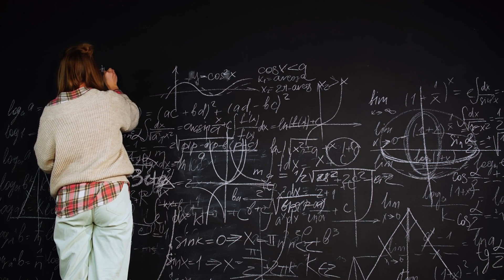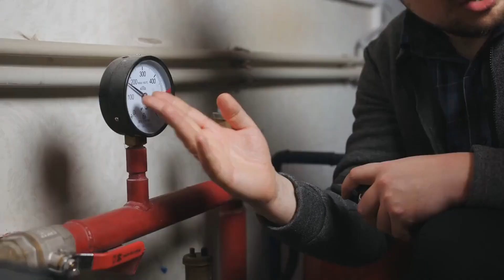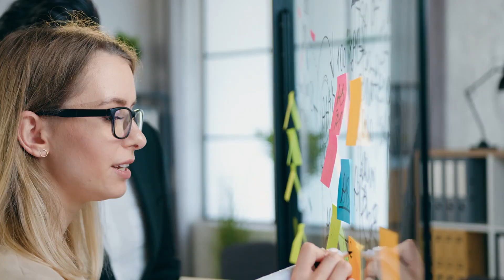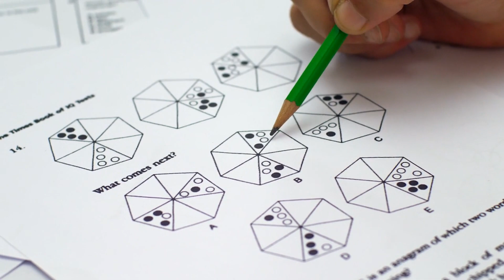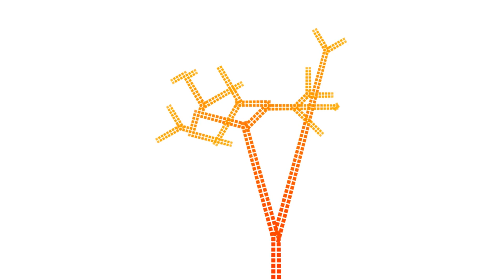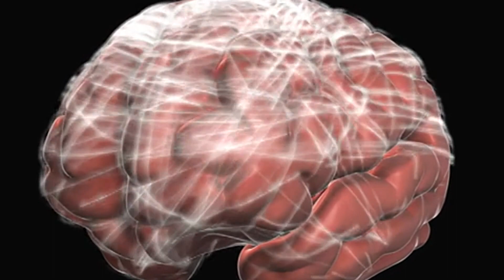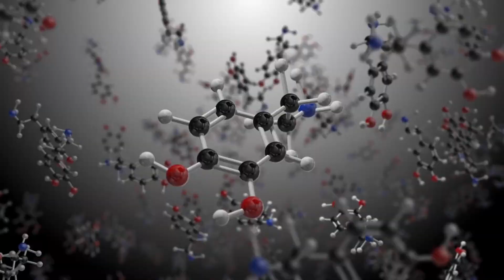The Unique Wiring of the Sigma Male Brain 10 Ways It Differs from the Normal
Descriptions for Sigma males, INFJs, and Alphas:

Sigma Male:
Sigma males are non-conformists who carve their own paths in life. Unbound by societal expectations, they value independence, autonomy, and freedom. While not seeking the spotlight, they possess a quiet strength, making them adept at navigating the world on their terms. Comfortable in solitude, Sigma males are often deep thinkers, capable of embracing unconventional approaches to challenges.

INFJ:
INFJs, often referred to as "The Advocates," are compassionate and insightful individuals. Guided by a deep understanding of human emotions, they possess a rare combination of creativity and idealism. These visionaries are driven by a desire for meaningful connections and positive change. INFJs are natural counselors, empathetic listeners, and are known for their ability to see the potential in others.

Alpha:
Alphas are individuals who naturally assume leadership roles and radiate confidence. Assertive and goal-oriented, they approach challenges with determination and resilience. Alphas are social influencers, commanding respect and often inspiring those around them. Their strong presence and ability to take charge contribute to their success in various endeavors, as they fearlessly pursue their ambitions.

Feel free to use or modify these descriptions to better fit your preferences or specific needs! If you have any more requests or if there's anything else I can assist you with, just let me know.